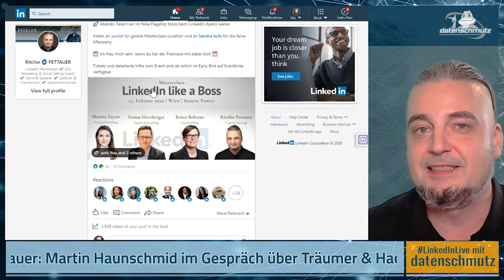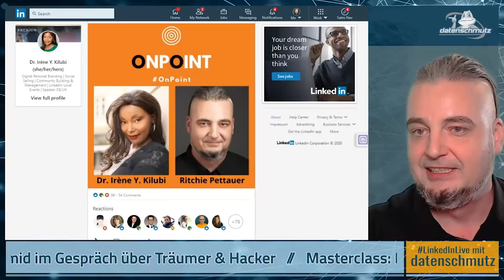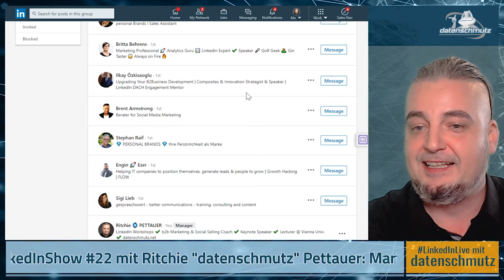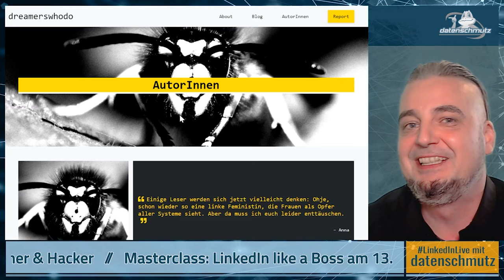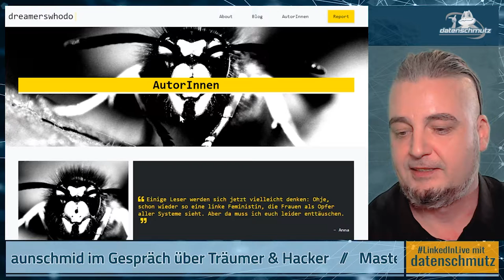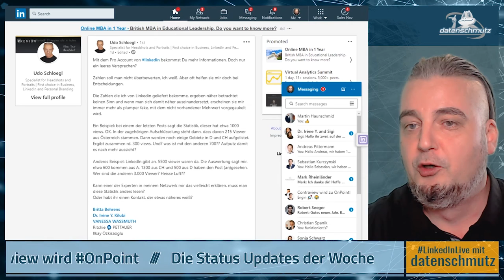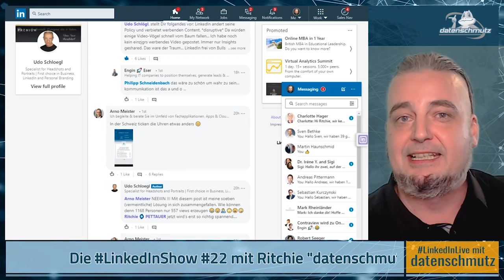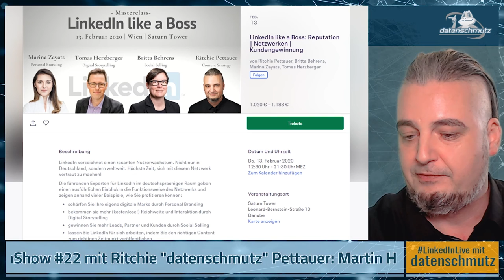LinkedinShow #22: Martin Haunschmid über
Martin Haunschmid, Security-Experte, Hacker und Content Creator hat ein hochspannendes Projekt gestartet: Im E-Book dreamerswhodo erzählen Unter-30-Jährige über ihre Ideen für eine bessere, nachhaltigere Welt. Martin stellt das PDF gratis zum Download zu Verfügung.

Im zweiten Teil des Interviews sprechen wir über Sicherheitsrisiken, Social Media Überwachung LinkedIn. In den Status Updates der Woche geht es diesmal unter anderem um eine etwas befremdliche Kampagne der WKO.

LinkedIn Zahlen von Udo Schlögl
Schaffen wir? Dezente Verwunderung!